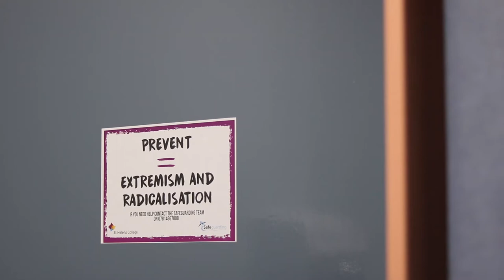M.I.A (2019) movie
M.I.A starring - Tom Spencer , Reece Singleton, Alfie Hyland, Lewis Hunt, Alex Brown and Mia Parry.